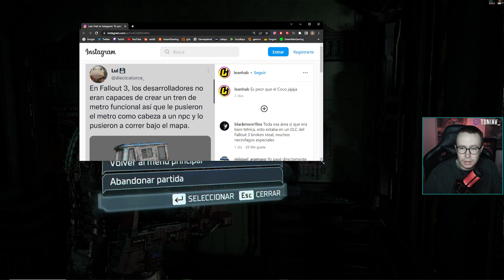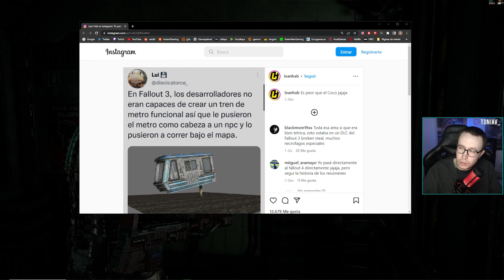En la USM Valor - Dead Space (Parte 13)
🎮Esto es un directo resubido de Twitch, si no quieres perderte ningún streaming, sígueme!

🖥Información sobre mi PC🖥:
- Procesador: Intel Core i7-1200K
- RAM: 32GB
- GPU: GeForce RTX 4070 Ti Gaming Trio X
- Monitor 2k: Gigabyte Aorus AD27QD (144hz)
- Monitor 1080p: Benq MOBIUZ EX2510S (165hz)
- Ratón: Logitech G502
- Auriculares: 1MORE Triple Driver